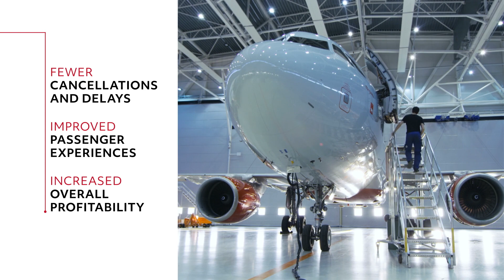Avionics - Commercial Services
Get the most out of your Collins Aerospace avionics with flexible avionics service programs to support all your operational performance objectives. Maximize performance and minimize cost with your choice of our Dispatch global asset management program or our Contract Maintenance Agreement. Committed to your success, Collins Aerospace delivers guaranteed performance to keep your aircraft flying. to learn more.